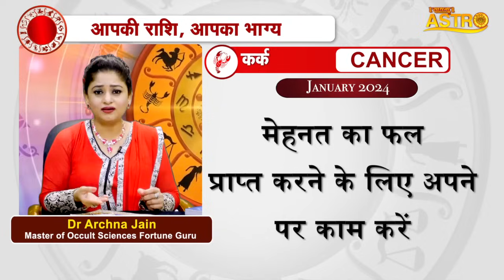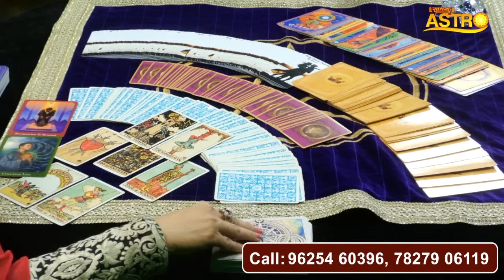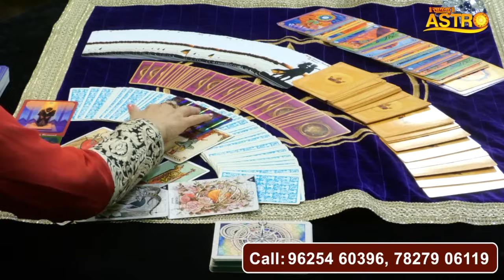कर्क राशि वालों इस महीने होगा धनलाभ | Dr. Archna Jain | January Horoscope 2024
Thanks.